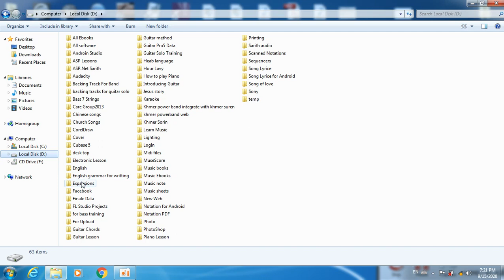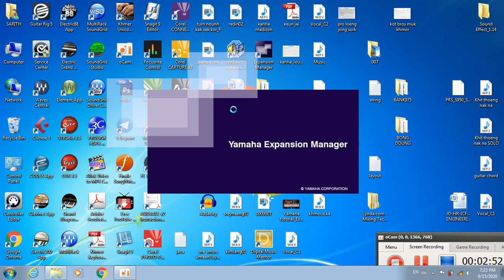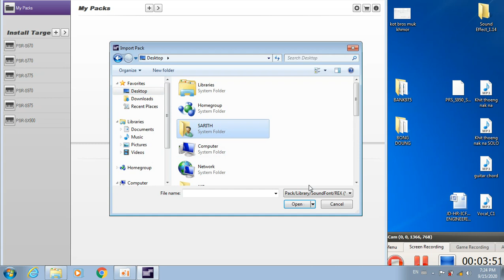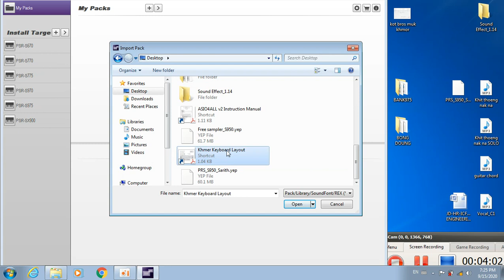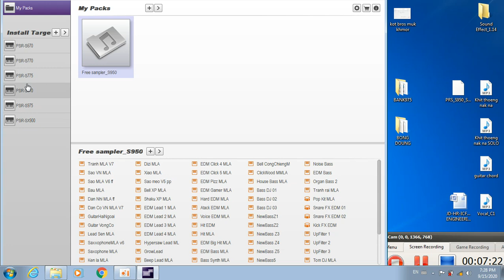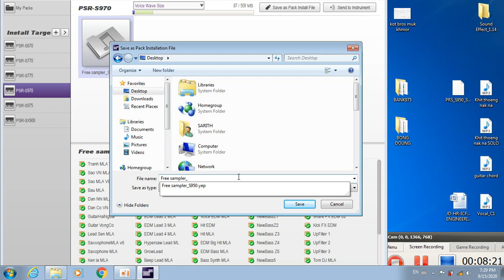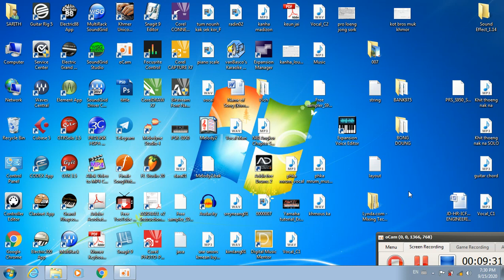របៀបបំលែង yep file ទៅ ppi file - how to convert yep file to ppi file for yamaha psr s970